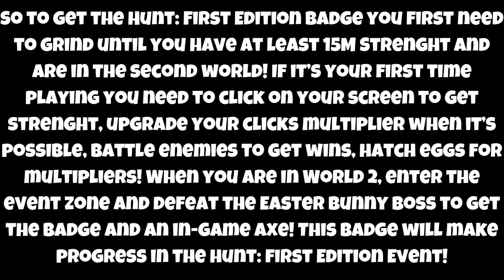[EVENT] HOW TO GET THE HUNT: FIRST EDITION BADGE IN LUMBERJACK SIMULATOR (THE HUNT: FIRST) | ROBLOX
In this video I showed you how to get The Hunt: First Edition Badge in Lumberjack Simulator, during The Hunt: First Edition Official Event!

ROBLOX:
👉 Link to the Game: